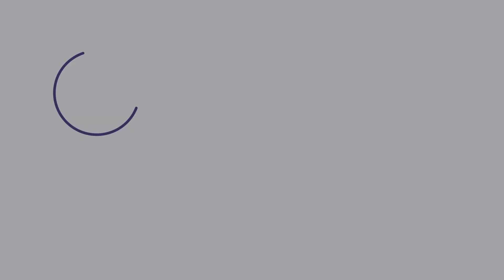Interview: Snake 'Tails' of Adventure in the Aussie Outback with Ross McGibbon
I got my best mate Ross McGibbon back on the podcast today!

In this 3rd part of the interview, we talk about the gripping stories behind the snake photographs.

Ross shares that he would take after styles from great reptile photographers.

When taking a reptile photo, he explains that there are particular angles to take it from because that will enable you to identify it more easily.

Join us today for a bunch of candid stories behind Ross McGibbon's camera!

We also talk about his latest fund-raising project in which 12 of his most iconic snake photos will be put on a calendar for 2022.

25% of the proceeds will be donated to the Royal Flying Doctors Service and the Global Snakebite Initiative

It's a must for the wildlife lover in you!